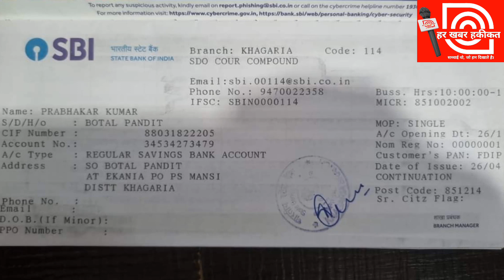मानसी के प्रभाकर को ब्रेन हेम्रेज के ईलाज में करें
खगड़िया जिला के मानसी निवासी प्रभाकर कुमार ब्रेन हेम्रेज होने की वजह से सिल्लीगुड़ी के निजी अस्पताल संजीवनी में जिंदगी और मौत से जंग लड़ रहें हैं इस लड़ाई में आप सबों की आर्थिक सहयोग की जरुरत है, क्योंकि प्रभाकर बहुत ही गरीब परिवार से ताल्लुक रखते हैं, मजदूरी करके किसी तरह अपनी जिन्दगी गुजर बसर किया करते थे, इनके छोटे छोटे बच्चे हैं आइए हम और आप मिलकर जिंदगी बचाने की मुहिम में साथ दें ।

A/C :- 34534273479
IFSC code:- SBIN0000114
खाताधारक नाम :- प्रभाकर कुमार
Name :- प्रभाकर कुमार